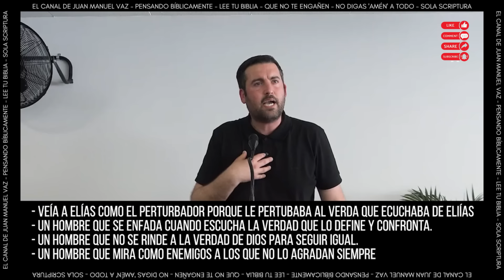Hombres Que RECHAZAN La Verdad - Juan Manuel Vaz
Muchos hombres de hoy rechazan la verdad de Dios sobre la masculinidad.